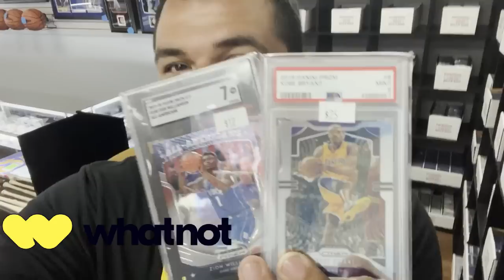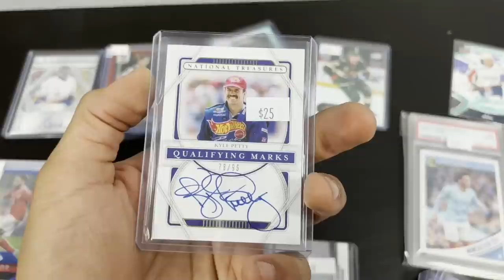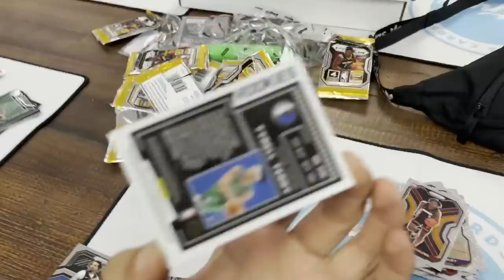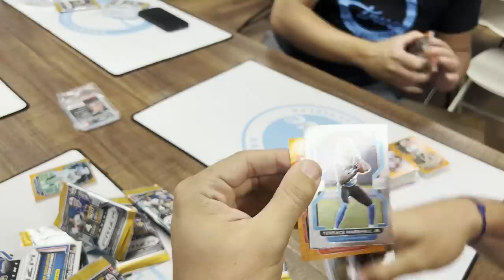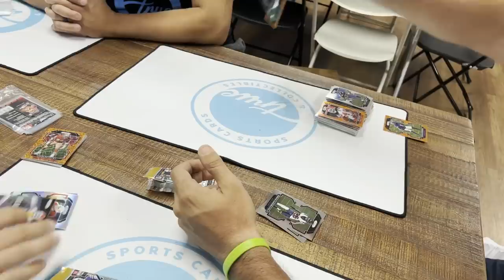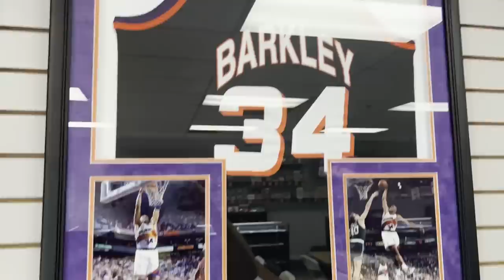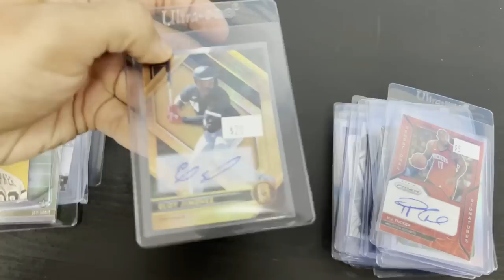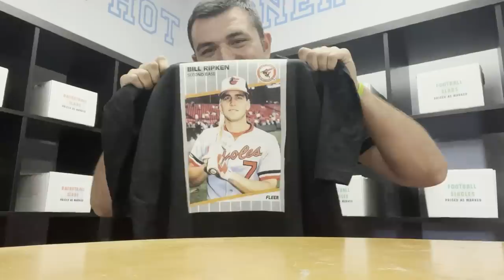HUGE Pack War & Buying PSA Slabs At Card Shop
HUGE PACK WAR With 2022 Prizm Fotball? Buying out slabs, and preparing for a huge trade night at True Sports Cards! Had a blast restocking on some cards and enjoying the hobby.

Today's road to the national series features me going in the card shop for the first time in months. With all the travel I have been super busy, but it was great to make time and buy some cool cards.

Want $10 to spend on whatnot? join below and check the stream this week:

Heres the address for True Sports Cards:

6661 Stanford Ranch Rd Suite P,

Want to mail something? Here's my Mailing Address ⤵️